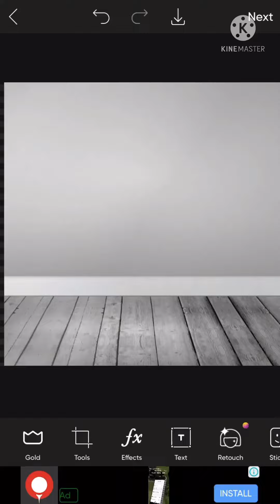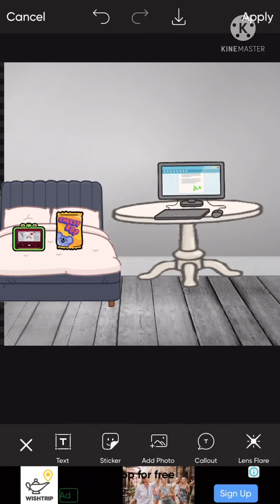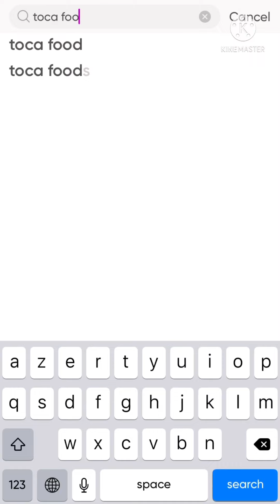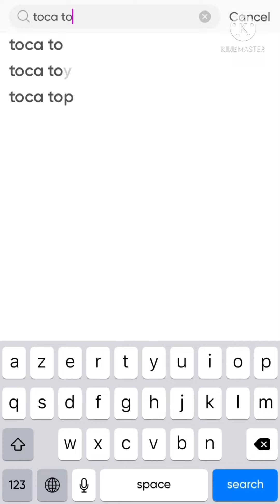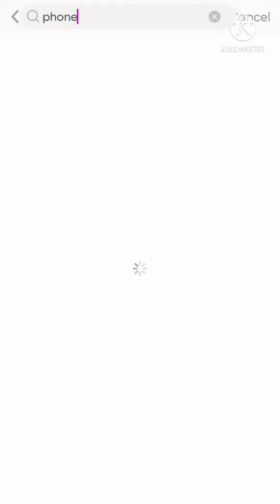Making a room for a preppy to a teen